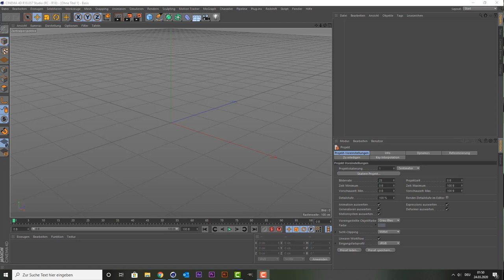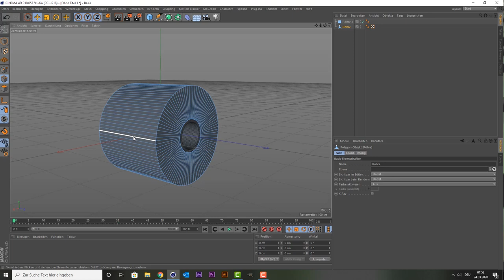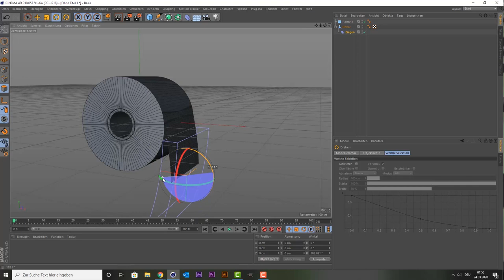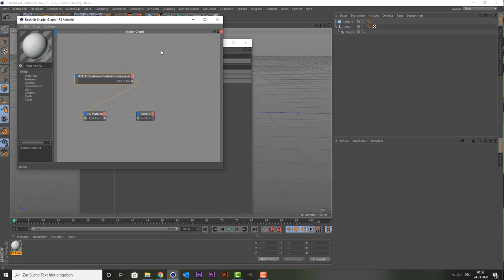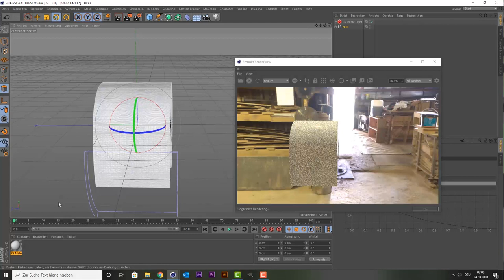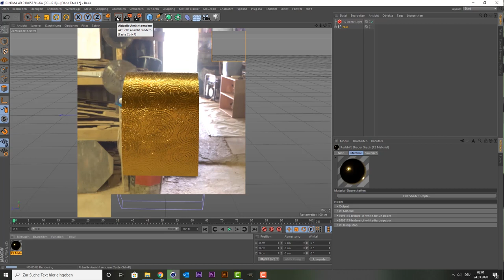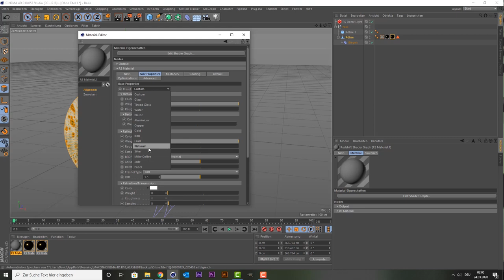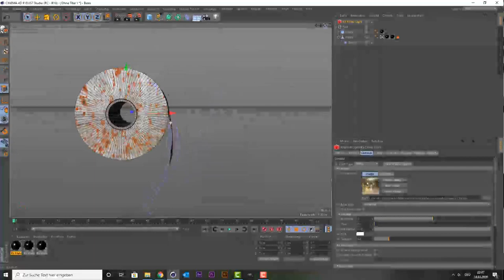Das goldene Toilettenpapier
Wünscht Ihr ein Design von mir, dann schreibt mir am besten:
- über meine Facebookseite: